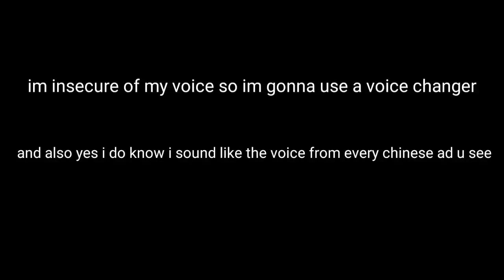How to get GOLD WEAPON TOKENS FAST (FOR NEWBIE) | My Heroes Sea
is this clickbait? did u learn anything?

want more tokens?
go find codes!!